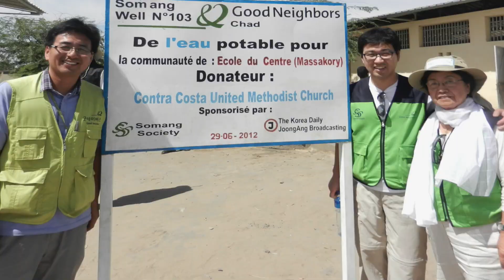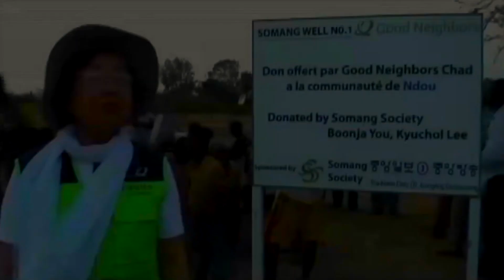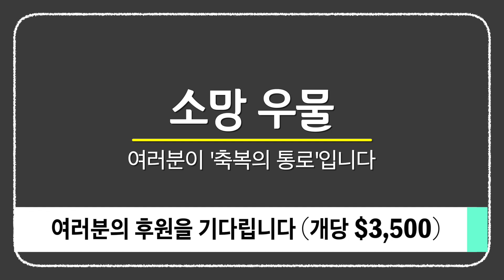2022 우물 홍보 영상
세월이 참으로 빠릅니다. 소망우물 1호의 첫삽을 뜬지 벌써 10여년이 흘렀고 소망 우물도 500개가 넘었다니 그저 놀랄 뿐이고 감사하는 마음 밖에 없습니다.

500개의 우물도 시작은 1호부터였습니다.
차드 현지의 열악한 환경으로 인해 정말 어렵게 시작된 첫 삽이었지만 막상  맑은 물이 터져 나왔을 때는 말로 표현할 수 없는 벅찬 감동이 모든 사람들을 환호케 만들었습니다.

아이들은 소리를 질렀습니다. 처음 보는 우리들에게 뛰어와 안기기도 했습니다. 물을 마시면서 웃는 아이들의 환한 모습을 보면서 소망 소사이어티가 이 땅의 아이들을 위한 ‘축복의 통로’가 될 수 있다는 것을 알았습니다.

2010년, 차드의 국경 마을 ‘은두’에서 이규철 유분자 이사장 부부의 소망 우물 1호를 시작으로
2011년 100호,  2013년 200호,  2017년 300호, 2020년 400호 그리고 2022년 500호의 위업을 달성했습니다.

물은 생명과도 같습니다. 그래서 소망 우물 하나가 파질 때마다 차드에는 수천명의 생명이 새롭게 살아납니다.

우물 한 개는 1천명 이상의 인근 주민들에게 깨끗한 식수를 공급합니다.
소망 우물 500개로 인해 지난 10여년간 백만명에 가까운 주민들이 더 이상 더러운 강물을 마시지 않아도 되는 기적 아닌 기적이 일어난 것 입니다.

우물이 없었을 때 이곳 사람들은 마을 밖의 강물을 수 십년간 마시고 살았습니다. 강물을 퍼 나르기 위해 길게 늘어선 행렬과 흙탕물을 마시는 아이들을 직접 눈으로 보았을 때는 가슴이 너무 아파 숨이 막혀 왔습니다.  심지어 갈증보다는 배고픔이 더 커서 마시면 죽는 줄 알면서도 살기 위해 무작정 더러운 물을 마셔야 했습니다.

흙탕물이 아닌 깨끗한 물로 손과 얼굴을 씻어봅니다.  연신 펌프질을 해대는 아이들의 얼굴에서, 우물에서 물동이를 이는 아낙의 얼굴에서도 행복한 미소는 숨길 수가 없습니다. 난생 처음으로 하는 양치질도 낯설기만 하지만 아이들은 마냥 즐겁습니다. 소망 우물로 인해 차드인들의 삶이 바뀌고 있음을 봅니다.

이제 500개의 우물을 넘어, 차드 어디에서도 소망 우물을 통해 깨끗한 물을 마실 수 있는 그날까지 소망 소사이어티는 한걸음 또 한걸음 나아가려고 합니다.

물은 생명입니다.
마실 물조차 없어 목마름으로 고통받는 차드의 아이들,
이들이 희망의 끈을 놓치 않도록
소망 소사이어티와 함께 “축복의 통로”가 되어 주지 않으시겠습니까?